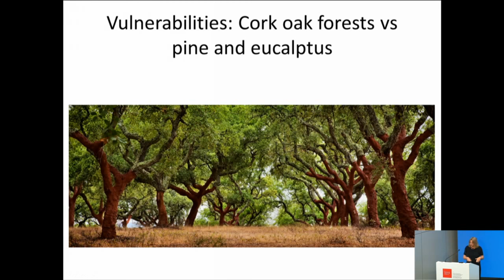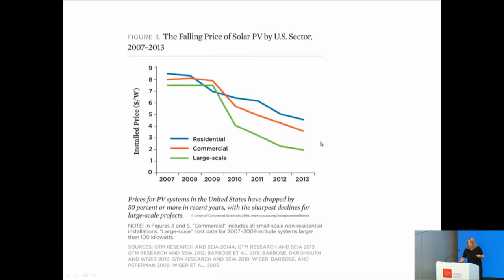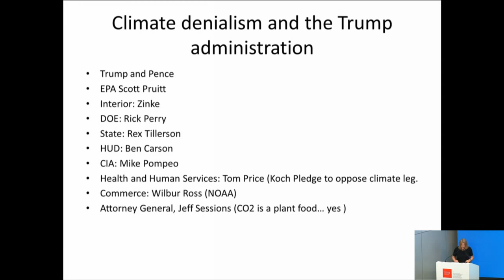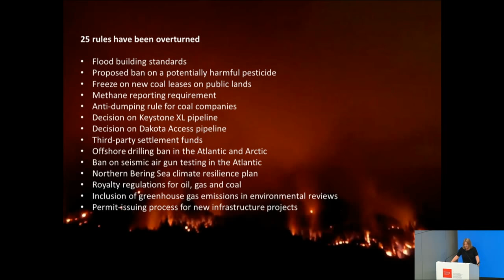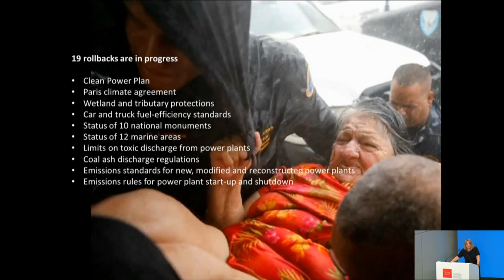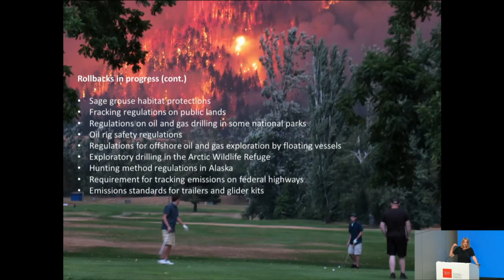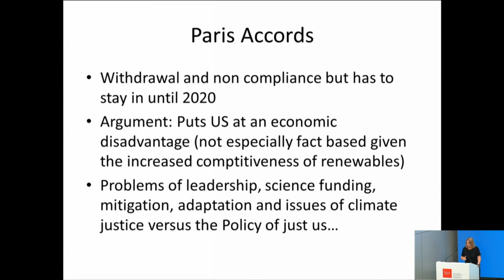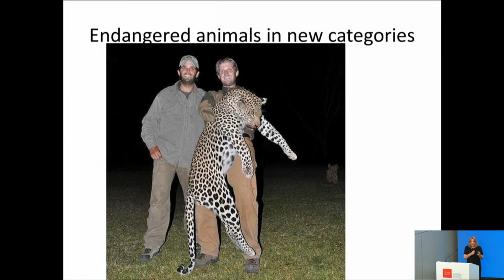Trump: Climate Change and Climate policy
Susanna Hecht, prof. of International History and co-director of the Centre for International Environmental Studies, discusses three central areas: climate change, fire policy, and EPA strategy, outlining how the resistance to the attack on environmental institutions and the underlying science is being countered in various forms of legal, political and popular forms of practices from C40 (global cities and their responses) to localities rethinking disaster response.